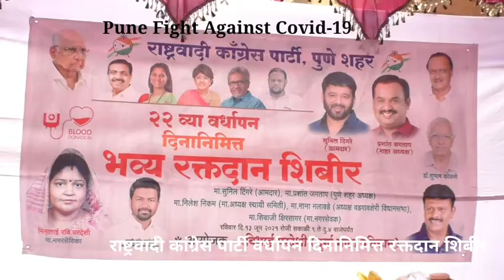येरवडा | राष्ट्रवादी कांग्रेस पार्टी वर्धापन दिनानिमित्त रक्तदान शिबीर संपन्न